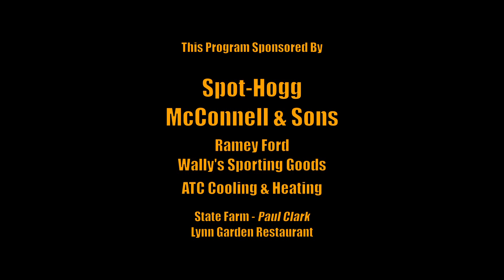3B Outdoors TV - Illinois Monster Buck & Big Gobbler with Freddie Neeley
3B Outdoors TV hunting host takes along the Big Dawg muzzleloader to Illinois for monster buck at an insane distance.  Then, he jumps in the blind with his Mathews bow and spot-hogg sight for a big spring gobbler hunt that you don't want to miss.